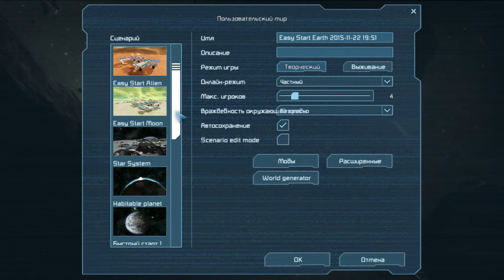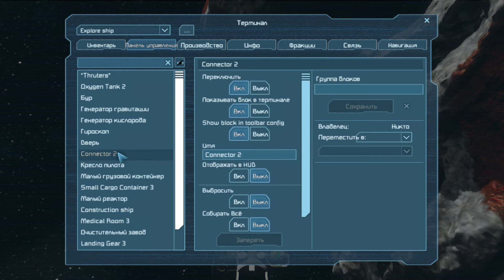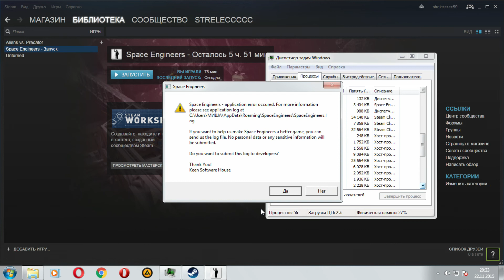Space Engineers-Долгожданный космос